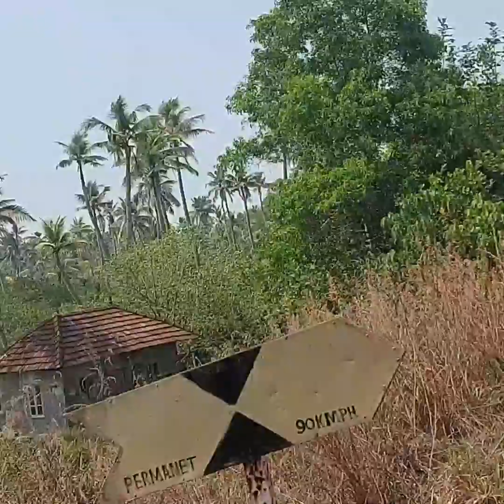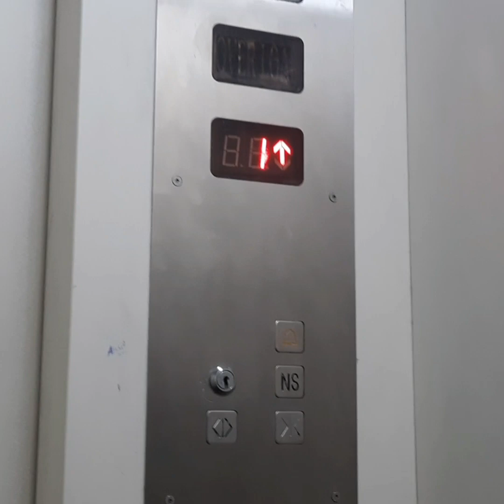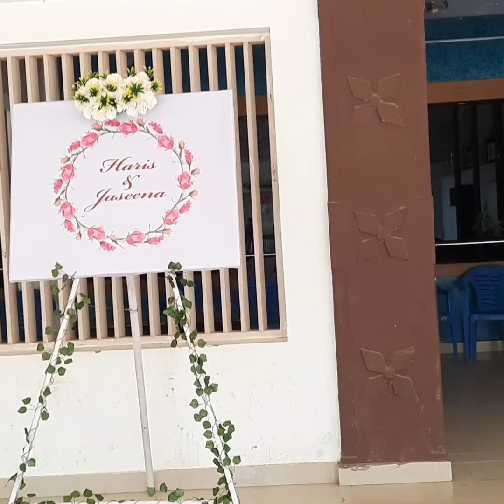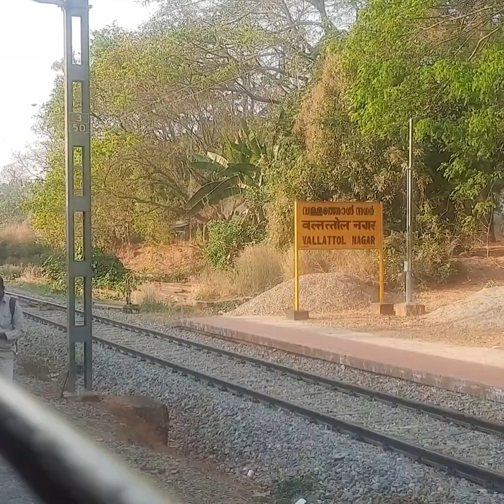Palakad Vlog || Palakad Marriage Visheshangalum Kaazchakalum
പാലക്കാട് മാര്യേജ് functionil പങ്കെടുത്തപ്പോൾ എടുത്ത ഒരു കുഞ്ഞു വീഡിയോ ആണ് ഇന്ന് ഞാൻ ഇവിടെ ഷെയർ ആക്കിയത് കൂട്ടത്തിൽ പാലക്കാട് കാഴ്ചകളും ❤️

for more videos plz visot my channel🥰